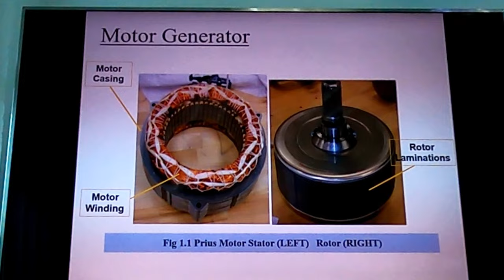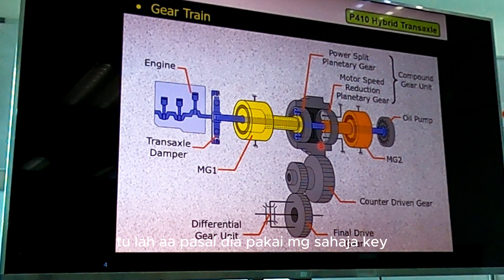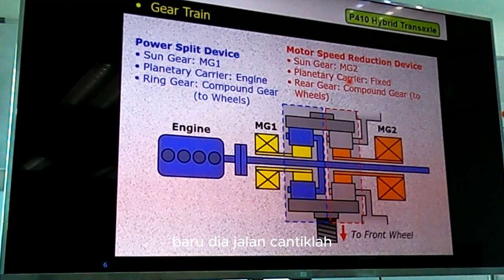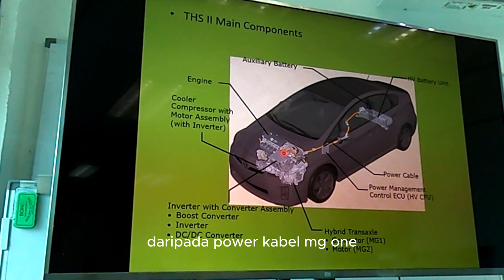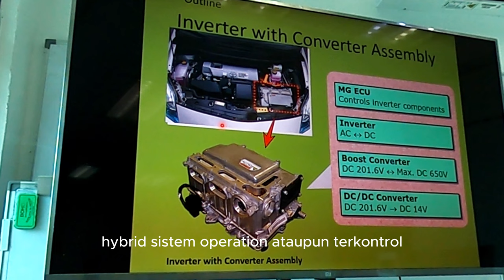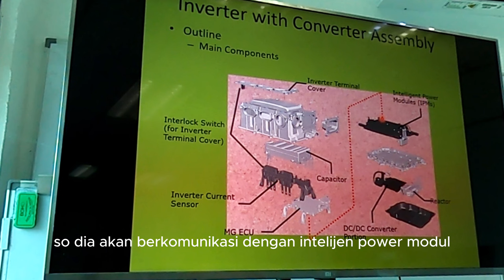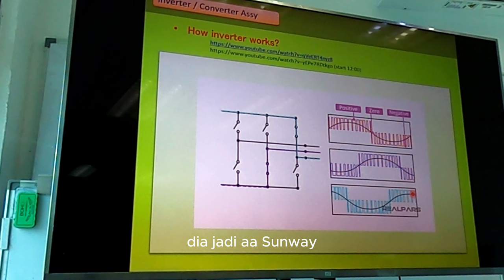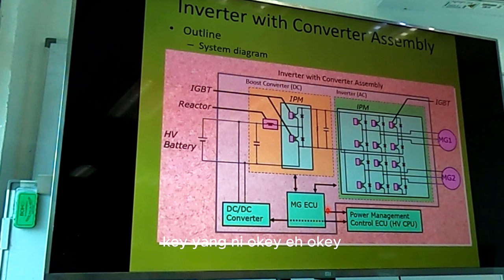Bagaimana komponen dalam inverter berhubung?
Inverter adalah komponen penting dalam kenderaan hibrid. Video ini menerangkan secara detail cara inverter berfungsi.

Instruktor: En. Anuar Samsudin, Autotronic Sdn. Bhd